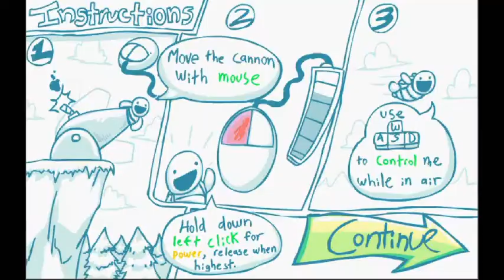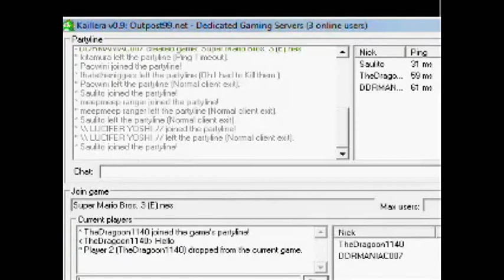Best Of - Dragoon1140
I had to make a tribute video for him. He was the very first friend I ever had on Youtube and was one of my main inspirations for LPing. The next best of video shall be about Zettovyker!

His current channel. Bug him to start Let's Playing again!

His old channel with most of his LP videos. He lost the password to it and therefore had to create a new account.